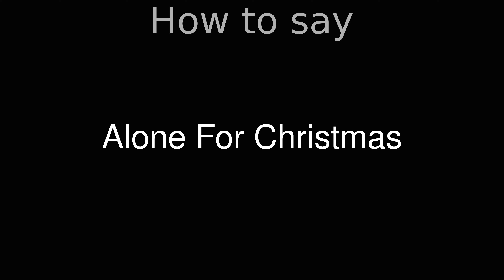How to Pronounce correctly Alone For Christmas (Movie)